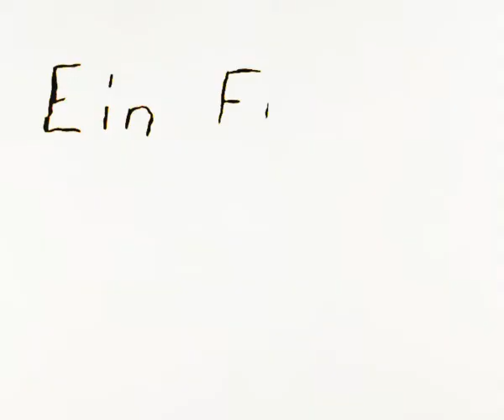Mobbing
An animation short (claymation) by Luzie and Selina, made during summer vacations 2013 in Apolda, Thuringen